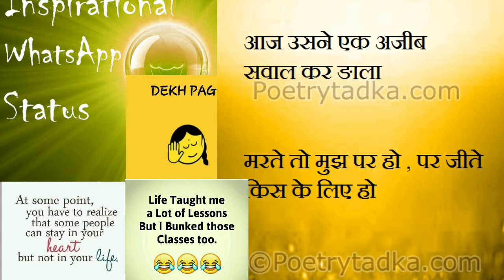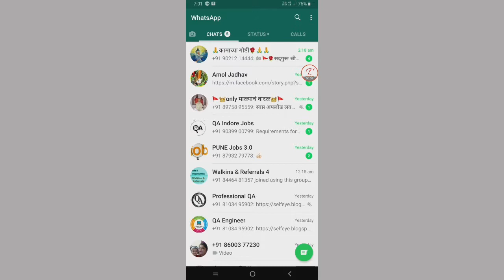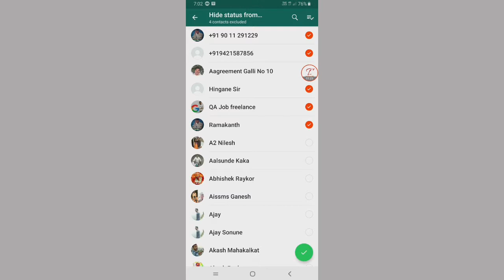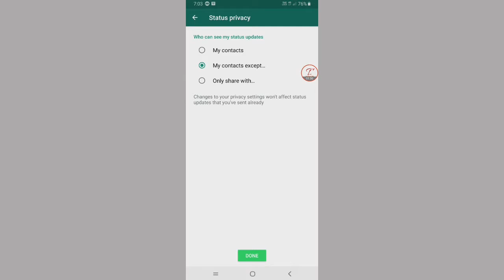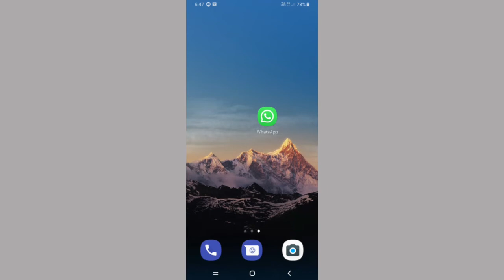Whatsapp Tricks in Marathi, Status Privacy in Marathi Whatsapp स्टेटस Privacy कशी करायची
मित्रानो या विडिओ मध्ये आपण Whatsapp स्टेटस Privacy कशी करायची हे आपण पाहणार आहे.

मित्रांनो व्हिडिओ आवडल्यास नक्की शेअर करा तसेच लाईक करायला विसरु नका. मित्रांनो "Technical Talks Marathi" चैनला सबस्क्राईब केलेले नसेल तर जरूर सबस्क्राईब करा हो बाजूला असलेली घंटी वाजवली जाऊ नका .